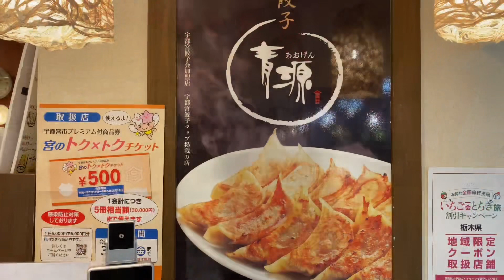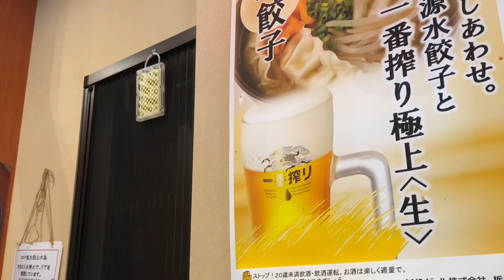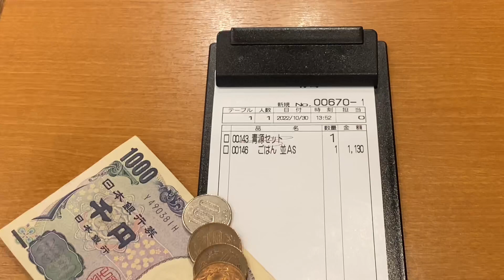Miru - Giappone in pillole #62 (la cultura dei Gyōza)